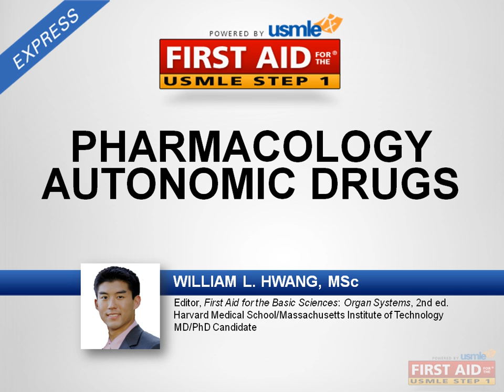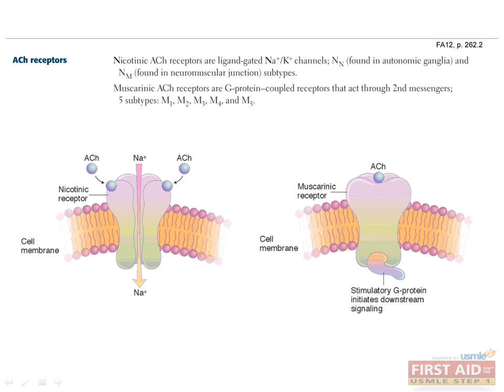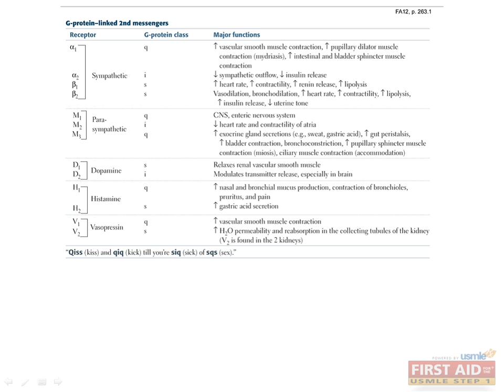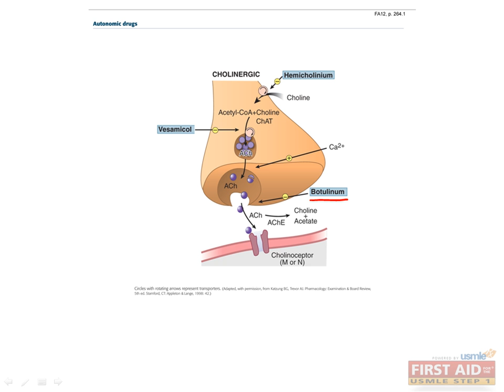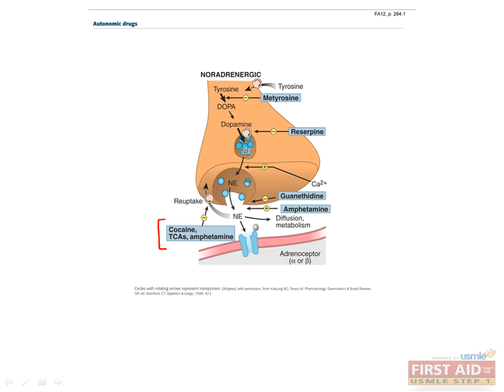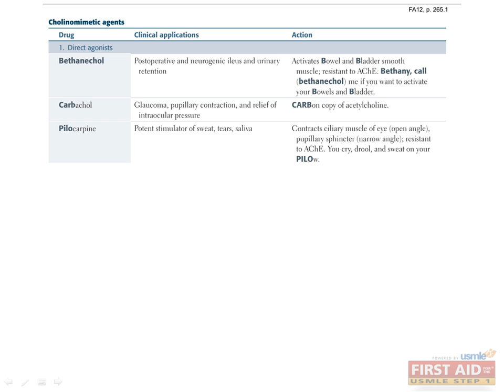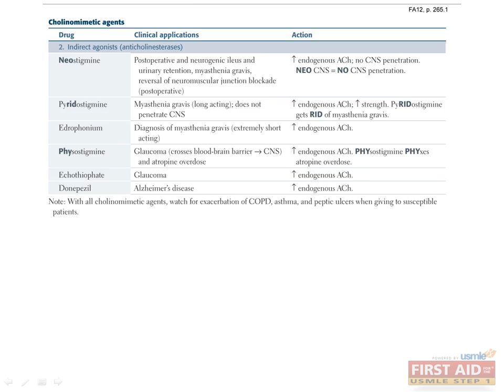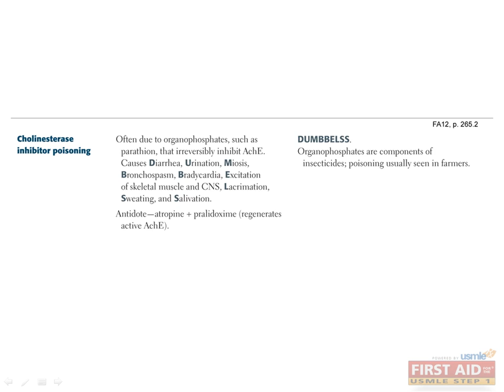2 Pharmacology Autonomic Drugs Part 1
This video was originally created by WILLIAM HWANG. HIS videos are very thorough for covering this section from First Aid.